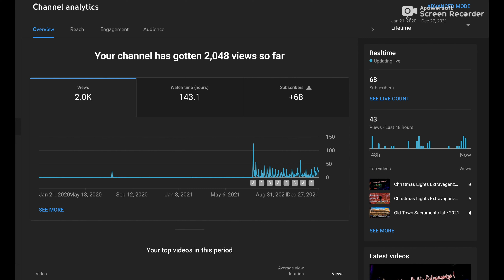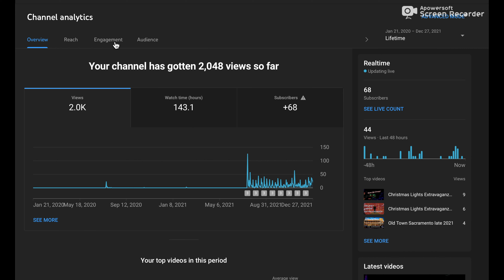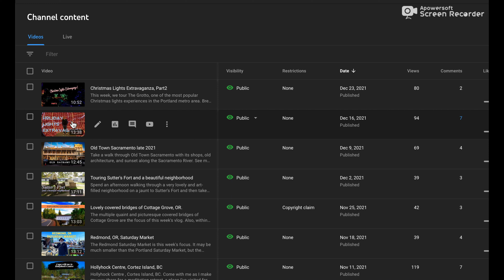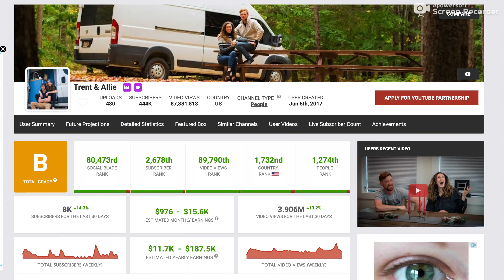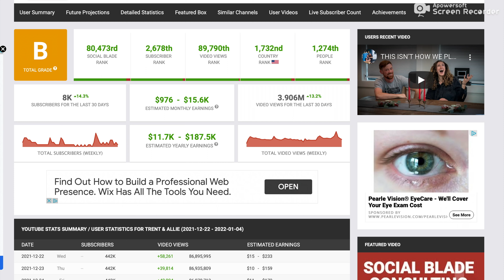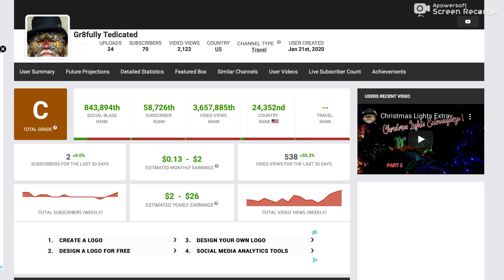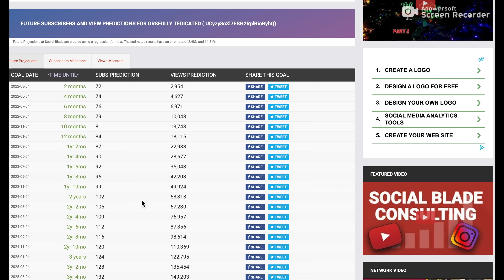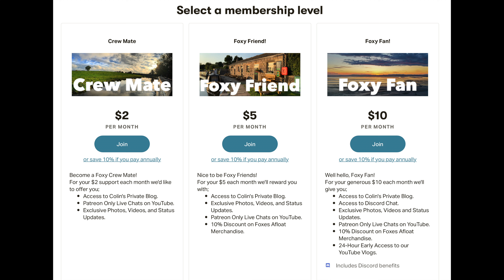I really need your help in 2022.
In this video I take a deep dive into Youtube, some of the analytic data, request your help in a couple of ways, and talk about monetization. This video is also very useful for brand new Youtube creators or someone thinking about starting a Youtube channel. Please watch it in its entirety.